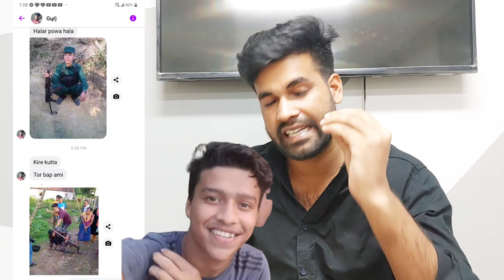চাকমা জাতি এত সাহস কোথা থেকে পায় আমাকে নাকি তুলে নিয়ে যাবে